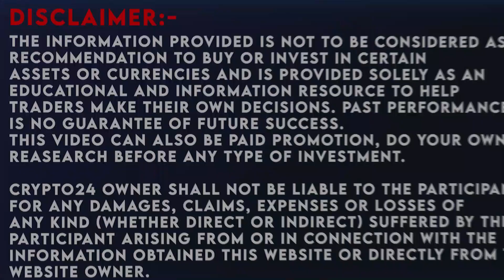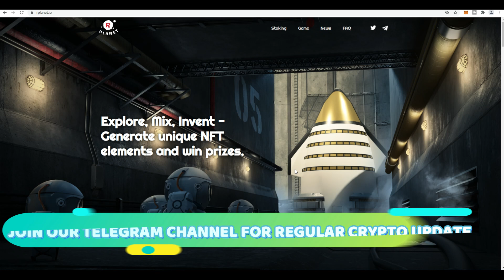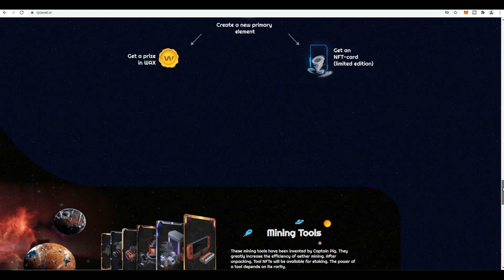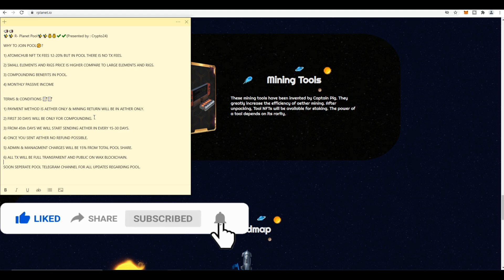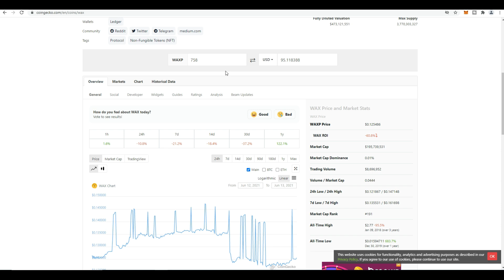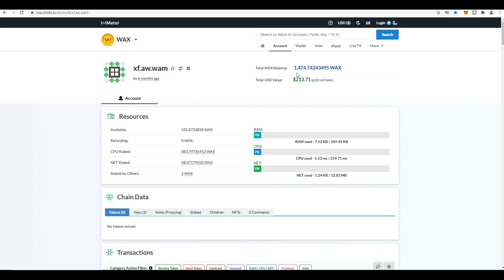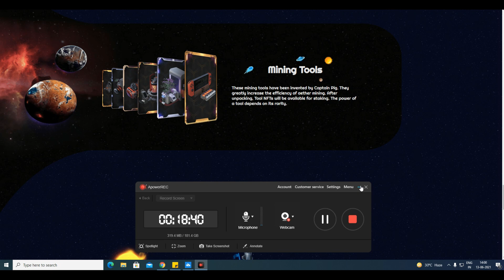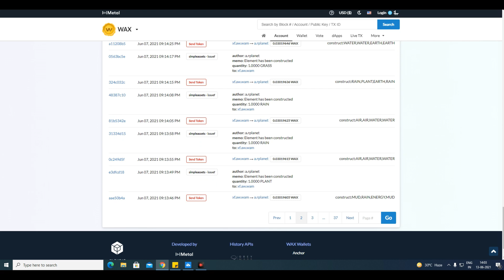Rplanet Aether Mining pool | Monthly passive income in down market | Next TLM don’t miss NFT project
R-PLANET Aether Mining pool
Monthly passive income in down market
Next TLM don’t miss NFT project